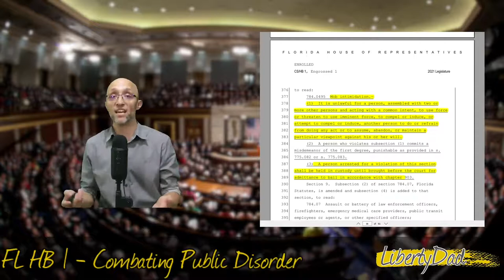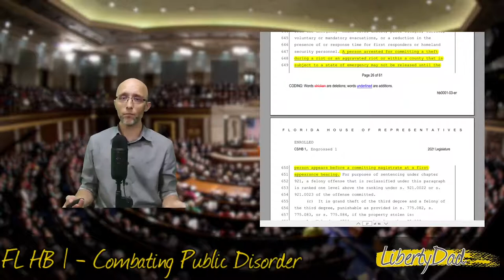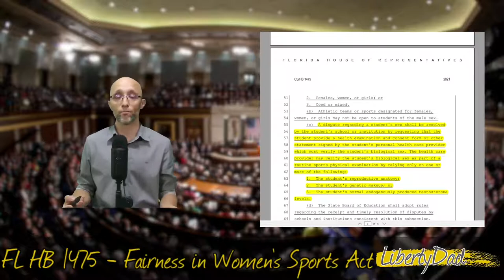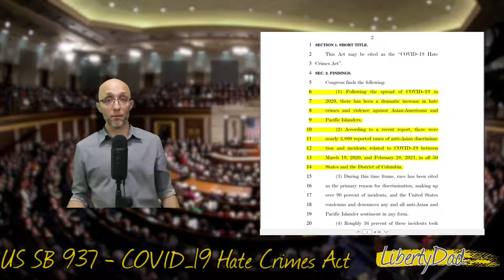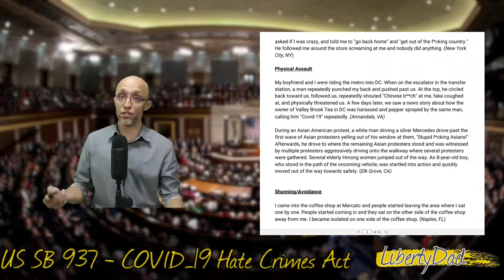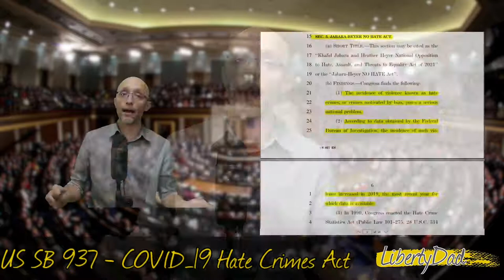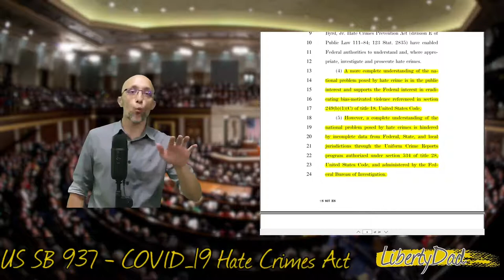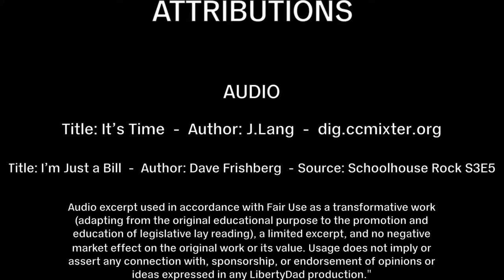S2E22 (57) Bills, Bills, Bills!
This episode I catch up on some bill reviews and even show how they might interact with each other (and hopefully without boring anyone!).

I review Florida's HB 1, the anti-riot bill recently passed by Gov DeSantis; HB 1475, the bill related to transgender women in sports; and US SB 937, the COVID19 Hate Crimes Act.

0:00 - Intro
2:51 - Florida HB 1 (Combating Public Disorder)
13:20 - Florida HB 1475 (Fairness In Women's Sports Act)
22:31 - US SB 937 (COVID19 Hate Crimes Act)